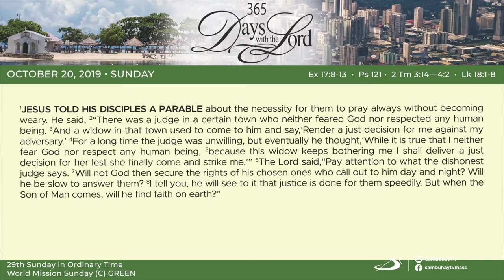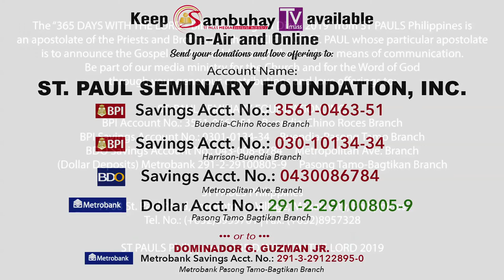365 DWTL | 29th Sunday in Ordinary Time | October 20, 2019